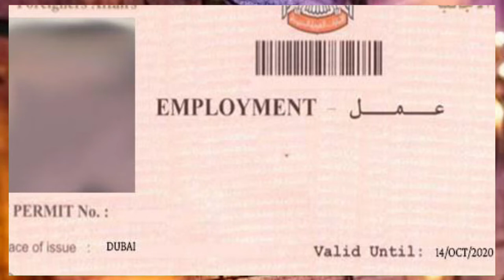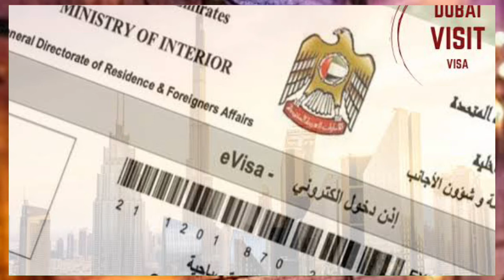Dubai Multi Entry Visa 100 Dirham ¦¦ दुबई मै मिलेगा 100 Dirham मै Multi Entry Visa